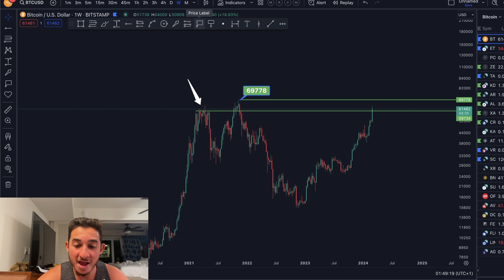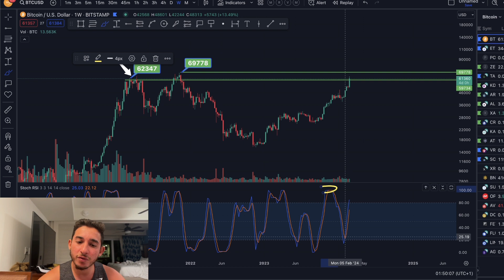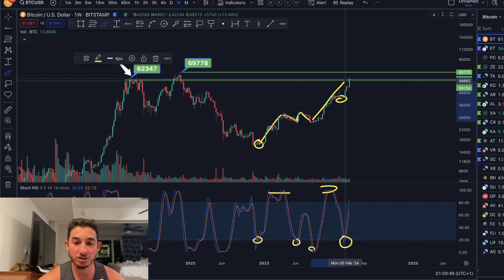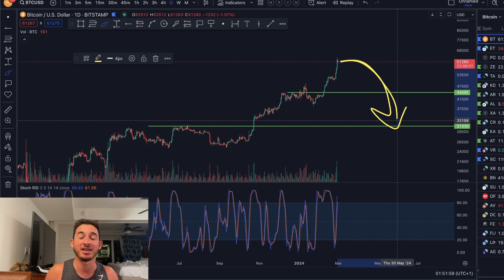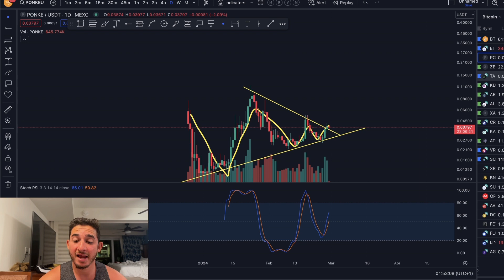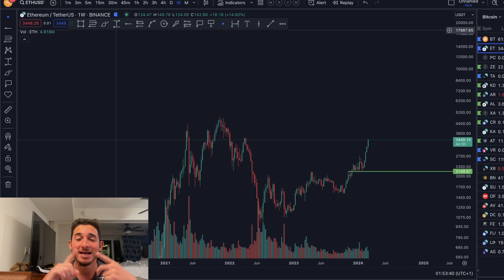Bitcoin Soars Past $60,000! The Next Big Altcoin Opportunities Revealed